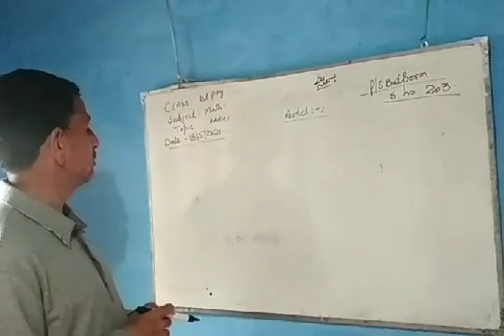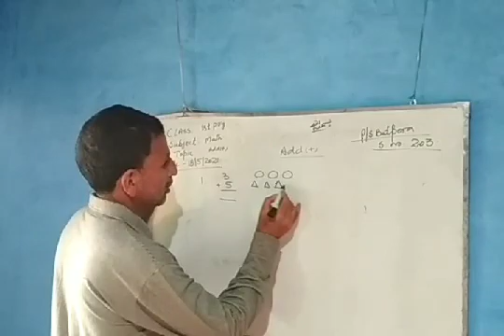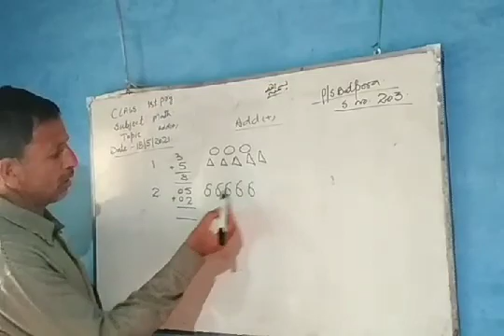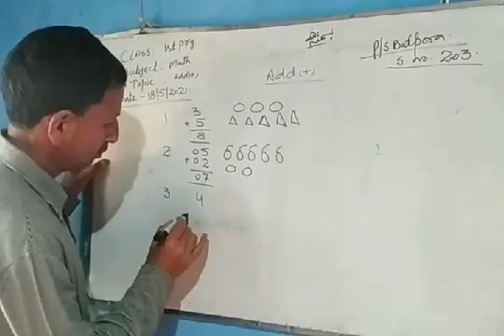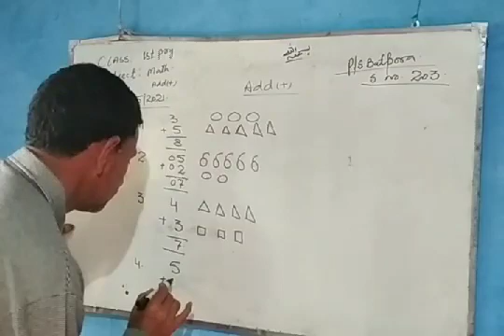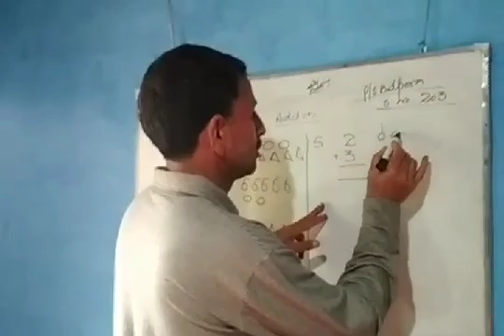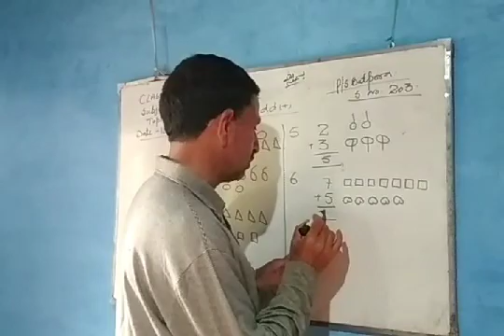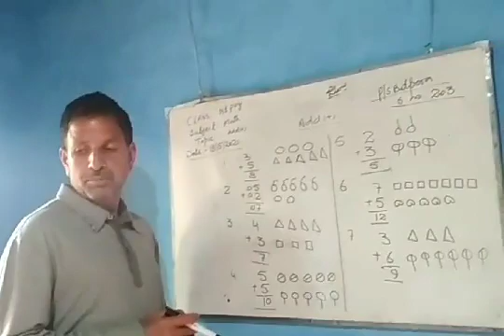Class:ist. Subject :Mathematics. Topic :Addition by Tr. Javid ah bhat. PS batpora maratgam.